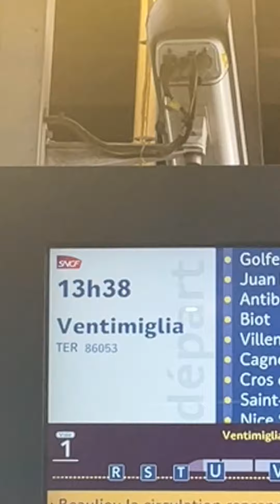🇪🇺 Ep 12 - Nice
Blatantly low-effort dump of Tiktoc content